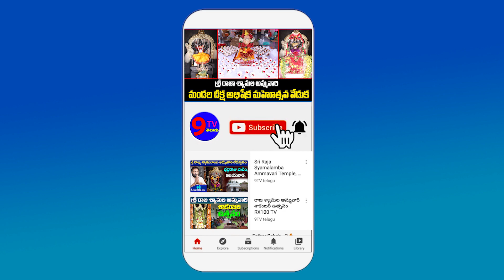ఈ అబద్దాల ముఖ్యమంత్రిని గద్దె దించేదాకా మా మహిళలం నిద్రపోము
9TV TELUGU is a Telugu News Channel covering all the latest news around the world through Breaking News, Regional News, National News, Political Live Updates and Exclusive Interview programs.